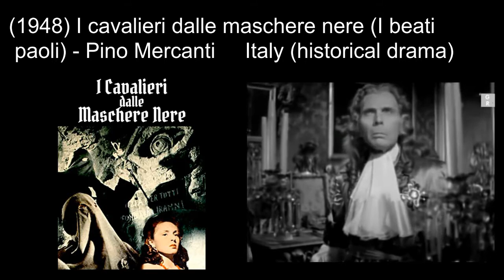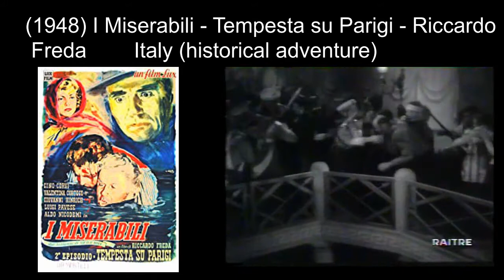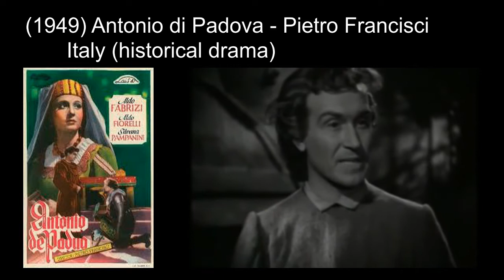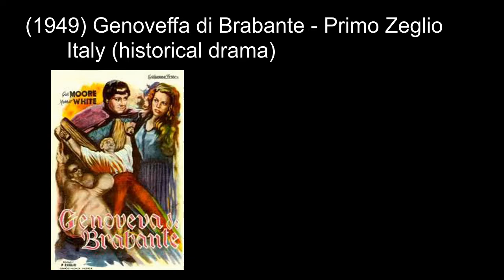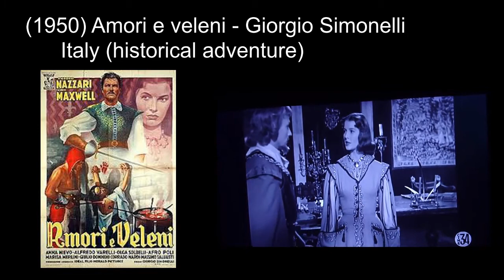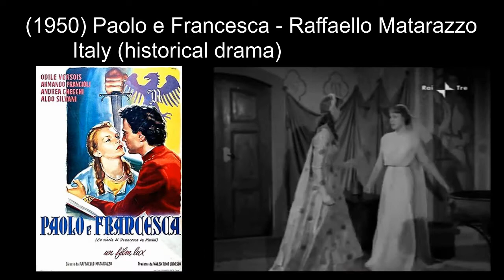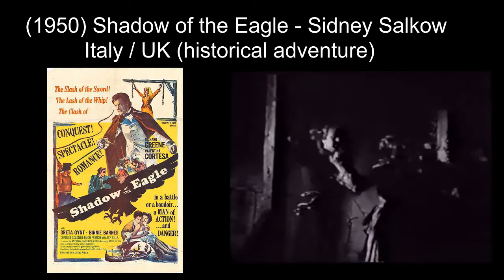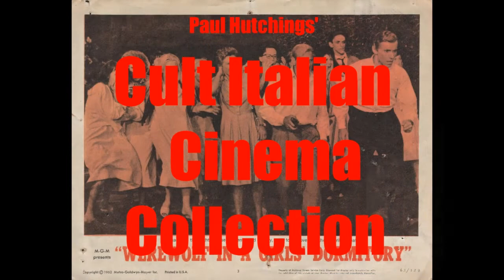Other Italian historical, peplum and adventure movies: 1948-1950 ('Il cavaliere misterioso')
Other Italian historical, peplum and adventure movies Episode 7, 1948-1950
Shown in conjunction with pictures found on the internet and a clip from the film (where possible).
(1948) Il cavaliere misterioso - Riccardo Freda
(1948) I cavalieri dalle maschere nere (I beati paoli) - Pino Mercanti
(1948) I Miserabili - Caccia all'uomo - Riccardo Freda
(1948) I Miserabili - Tempesta su Parigi - Riccardo Freda
(1948) Ruy Blas / The Queen's Lover - Pierre Billon
(1949) Antonio di Padova / Anthony of Padua - Pietro Francisci
(1949) Il conte Ugolino / The Iron Swordsman - Riccardo Freda
(1949) Il falco rosso - Carlo Ludovico Bragaglia
(1949) Genoveffa di Brabante - Primo Zeglio
(1949) L'invasore / The Invader - Nino Giannini, Roberto Rossellini
(1949) Il mulino del Po / The Mill on the Po - Alberto Lattuada
(1949) I pirati di Capri / The Masked Pirate - Edgar G. Ulmer, Giuseppe Maria Scotese
(1950) Amori e veleni / Love and Poison - Giorgio Simonelli
(1950) Capitan Demonio - Carlo Borghesio
(1950) Donne e briganti / The King's Guerrillas - Mario Soldati
(1950) Il figlio di d'Artagnan - Riccardo Freda
(1950) Paolo e Francesca - Raffaello Matarazzo
(1950) Shadow of the Eagle - Sidney Salkow
(1950) Lo sparviero del Nilo - Giacomo Gentilomo
(1950) Vendetta di zingara - Aldo Molinari